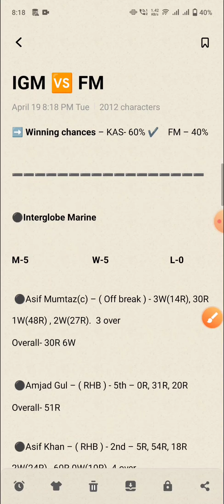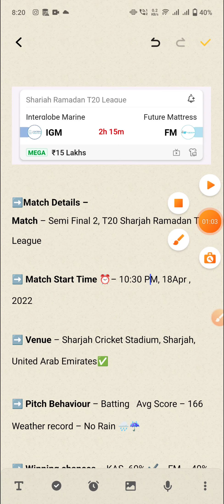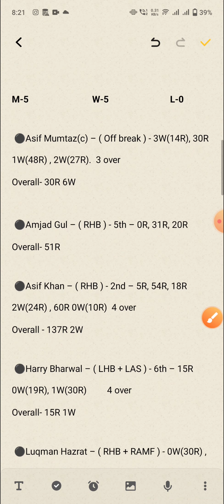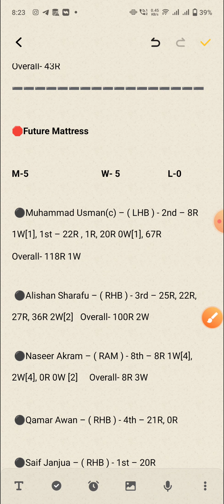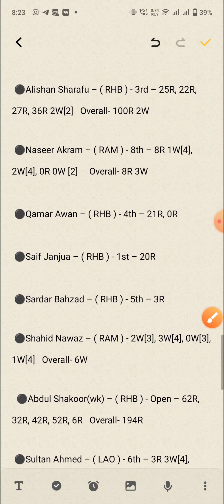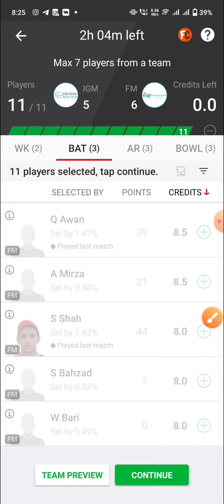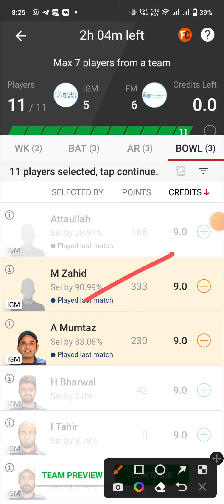igm vs fm dream11 team | igm vs fm players stats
igm vs fm,
igm vs fm dream 11,
igm vs fm dream 11 team,
igm vs fm today team,
igm vs fm today dream 11 team,
igm vs fm dream 11 team live,
igm vs fm dream 11 prediction,
igm vs fm dream 11 team prediction,
igm vs fm team prediction,
igm vs fm team analysis,
igm vs fm players analysis,
igm vs fm players stats,
igm vs fm fantasy pick,
igm vs fm fantasy,
igm vs fm fantasy team,
igm vs fm gl winning team,
igm vs fm sl winning team,
igm vs fm grand league team,
igm vs fm small league team,
igm vs fm winning team,
igm vs fm today gl team,
igm vs fm highlights,
igm vs fm important pick,
igm vs fm aaj ka winning team,
igm vs fm live dream 11 team,
igm vs fm all players deep analysis,
igm vs fm today prediction,
igm vs fm key players,
igm vs fm viral video,
igm vs fm viral team,
igm vs fm all team,
igm vs fm crix 11 team,
igm vs fm ikm team,
igm vs fm ikm,
igm vs fm rvd,
igm vs fm rvd team,
igm vs fm rvd champion,
igm vs fm rvd championship,
igm vs fm dream is money,
igm vs fm viral dream 11 team,
igm vs fm world best team,
igm vs fm world best dream 11 team,
igm vs fm,
igm vs fm dream 11 prediction today,
igm vs fm dream 11 today,
igm vs fm live score,
igm vs fm dream 11 team live update,
igm vs fm playing 11,
igm vs fm dream 11 team stats,
igm vs fm playing 11 updates,
igm vs fm playing team,

crix 11, cric tracker, ikm, rvd champion, rvd championship, I am tudu all player stats, dream is money, highlights, sharjah ramadan t20 rvd, playing 11, ipl, ipl team, rvd champion team, live updates, cricket matches,